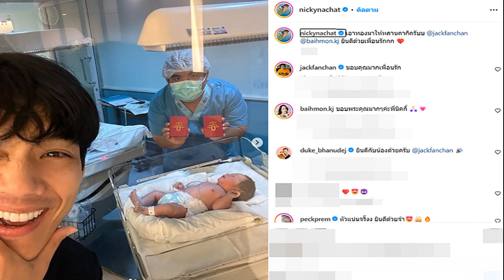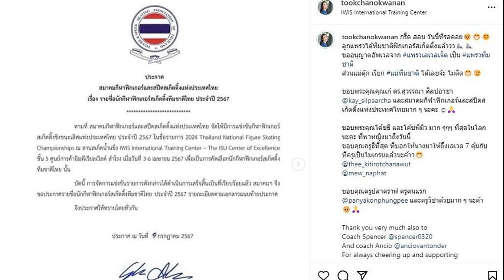คุณอาสายเปย์ นิกกี้ หอบทองไปรับขวัญหลาน น้องคากิ ลูกชายเพื่อนรัก แจ็ค ใบหม่อน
29 ก.ค. 2567
13:10 น.
คุณอาสายเปย์ นิกกี้ ณฉัตร หอบทองคำ 2 บาท ไปรับขวัญหลาน น้องคากิ ลูกชายเพื่อนรัก แจ็ค แฟนฉัน และภรรยา ใบหม่อน กิตติยา

เป็นคุณพ่อป้ายแดงไปหมาดๆ สำหรับ “แจ็ค แฟนฉัน” เฉลิมพล ทิฆัมพรธีรวงศ์ หลังภรรยาคนสวย “ใบหม่อน กิตติยา จิตรภักดี” เพิ่งคลอดลูกชายคนแรก “น้องคากิ” ทำเอาคุณพ่อร้องห่มร้องไห้สุดตื้นตัน ท่ามกลางความยินดีของเพื่อนพี่น้องในวงการมากมาย
ล่าสุด ทางด้านเพื่อนซี้ อย่าง “นิกกี้ ณฉัตร จันทพันธ์” ก็ได้หอบทองคำไปรับขวัญหลานชายด้วยตัวเอง พร้อมโพสต์รูปและแคปชั่นไว้ว่า “เอาทองมาให้หลานคากิครับบ @jackfanchan @baihmon.kj ยินดีด้วยเพื่อนรักกก” โดยแจ็คและใบหม่อมได้คอมเมนต์ขอบคุณ
สำหรับของขวัญรับขวัญหลานชิ้นนี้ นิกกี้ เคยให้สัมภาษณ์ตั้งแต่ตอนที่ภรรยาของแจ็คยังไม่คลอด โดยเล่าว่า ตนได้ซื้อทองไว้รับขวัญหลานแล้ว 2 บาท

ที่ซื้อเพราะตอนนั้นกำลังนั่งทานข้าวกับแจ็คพอดี แล้วเห็น เกรท วรินทร โพสต์รูปใส่ทอง แจ็คบอกว่าหุ้นกันไหม จะซื้อให้ลูกเขา ตนก็เลยซื้อเก็บไว้ เท่ากับว่า ตนกับแจ็คคนละบาท
แต่ซื้อแล้วก็เก็บไว้ที่ตนก่อน เพราะว่าตอนแรกไม่รู้ว่าแฟนแจ็คท้องเรื่องจริงหรือเรื่องเล่น คิดว่าขำๆ แต่พอลูกคลอดก็จะเอาไปให้